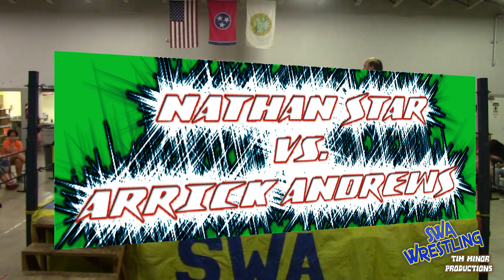SWA 9.7.13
SWA Action from Lafayette,Tn.